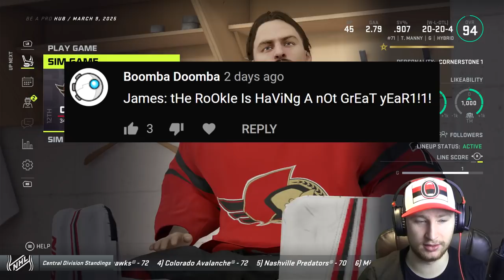NHL 21: Goalie Be a Pro #56 - "Finishing the Season"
Continuing the NHL 21 goalie be a pro series. :-)